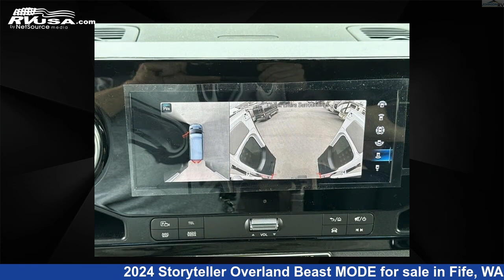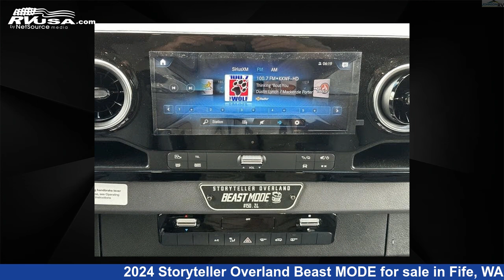Magnificent 2024 Storyteller Overland Beast MODE Class B RV For Sale in Fife, WA | RVUSA.com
This 2024 Storyteller Overland Beast MODE Storyteller Overland is a Class B RV. It is located in Fife, WA 98424 and is offered for sale by Johnson RV Fife. This New Storyteller Overland and features sleeps 3, and 21 gal fresh water capacity. This 2024 Storyteller Overland Beast MODE Storyteller Overland is built on a Mercedes-Benz Sprinter chassis.